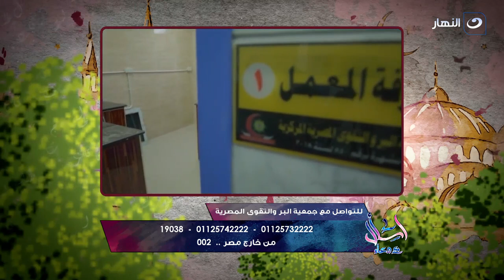اسأل مع دعاء | فقرة البر والتقوى | يرجون تجارة لن تبور